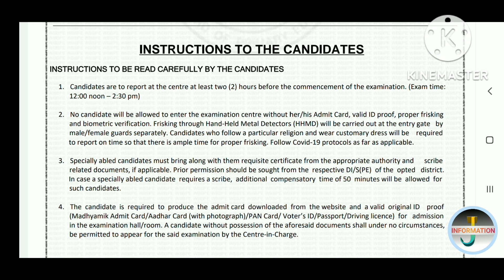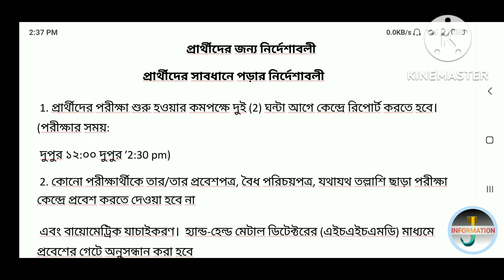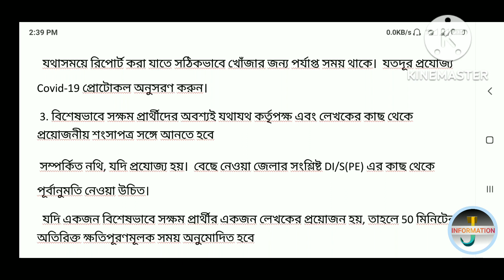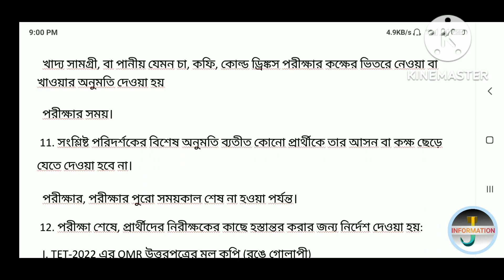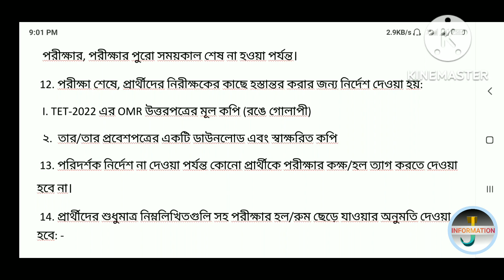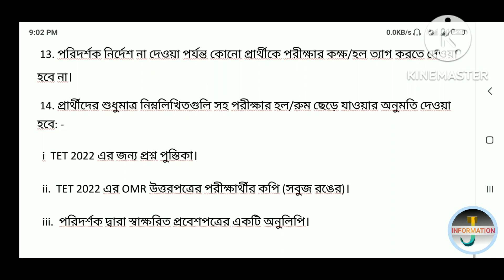WB Primary TET 2022 Admit Card |TET exam 2022 Instruction's l INSTRUCTIONS TO THE CANDIDATES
WB Primary TET 2022 Admit Card |
TET exam 2022 Instruction's
WB Primary TET exam latest updates are shared
minutes will be allowed for
such candidates.
4. The candidate is required to produce the admit
card downloaded from the website and a valid
original ID proof
(Madhyamik Admit Card/Aadhar Card (with
photograph)/PAN Card/ Voterls ID/Passport/
Driving license) for admission
in the examination hall/room. A candidate without
possession of the documents described above
shall under no circumstances,
be permitted to appear for the said examination by
the Centre-in-Charge.
INSTRUCTIONS TO THE CANDIDATES
 INSTRUCTIONS TO BE READ CAREFULLY BY THE CANDIDATES
1. Candidates are to report at the centre at least two (2) hours before the commencement of the examination. (Exam time:
12:00 noon ʹϮ͗ϯϬpm)
2. No candidate will be allowed to enter the examination centre without her/his Admit Card, valid ID proof, proper frisking
and biometric verification. Frisking through Hand-Held Metal Detectors (HHMD) will be carried out at the entry gate by
male/female guards separately. Candidates who follow a particular religion and wear customary dress will be required
 to report on time so that there is ample time for proper frisking. Follow Covid-19 protocols as far as applicable.
3. Specially abled candidates must bring along with them requisite certificate from the appropriate authority and scribe
related documents, if applicable. Prior permission should be sought from the respective DI/S(PE) of the opted district.
 In case a specially abled candidate requires a scribe, additional compensatory time of 50 minutes will be allowed for
such candidates.
4. The candidate is required to produce the admit card downloaded from the website and a valid original ID proof
(Madhyamik Admit Card/Aadhar Card (with photograph)/PAN Card/ Voter͛s ID/Passport/Driving licence) for admission
in the examination hall/room. A candidatep without possession of the aforesaid documents shall under no circumstances,
5. In no way, will any venue be responsible for the safe custody of any prohibited / banned items carried by the candidates
to the entrance of the exam centre.
6. Each candidate should carry her/his own black ball point pen to the venue, two copies of admit card downloaded from
the website and an additional photograph, same as uploaded in the application form to be pasted on the attendance
sheet.
7. Each candidate has been allocated a seat indicating her/his roll number. Candidates should find and occupy only the seat
assigned to them. If any candidate is found to have changed her/his room or the seat on her/his own, other than the one
allotted, her/his candidature shall be cancelled immediately and no plea would be entertained thereafter.
8. Any candidate arriving at the venue allotted to her/him after the commencement of the examination, shall not be
permitted to appear for the examination.
9. Under no circumstances will candidates be allowed to carry the following items inside the centre: -
x Any stationery item like textual material (printed or written), bits of paper, geometry / pencil box, plastic
 pouch, calculator, scale, writing pad, pen drives, log table, electronic pen/scanner, cardboard, water bottle etc.
x Any communication device like mobile phones, bluetooth, earphones, microphones, pagers, health bands etc.
x Any watch/wrist watch, camera, wallet, goggles, handbags, gold ornaments etc.
x Having in possession any other banned/prohibited items which could be used for unfair means or for
 communicating with others in or outside the venue.
10. Smoking, chewing gutka, spitting or creating any such nuisances in the examination hall/room is strictly prohibited. No
 food items, or beverages like tea, coffee, cold drinks are allowed to be taken inside the examination room or consumed
 during examination hours.
11. No candidate, without the special permission of the invigilator concerned will be allowed to leave her/his seat or room
 of examination, until the entire duration of the examination is over.
12. At the end of the examination, candidates are instructed to hand over to the invigilator:
 I. Original copy of the OMR answer sheet for TET-2022 (pink in colour)
 II. One Downloaded and signed copy of her/his admit card
13. No candidate will be allowed to leave the examination room/hall until the invigilator so instructs.
14. Candidates will be allowed to leave the examination hall/room only with the following: -
 i. Question booklet for TET 2022.
 ii. Examinee͛s copy of OMR Answer sheet for TET 2022 (green in colour).
 iii. A copy of the admit card signed by the invigilator.